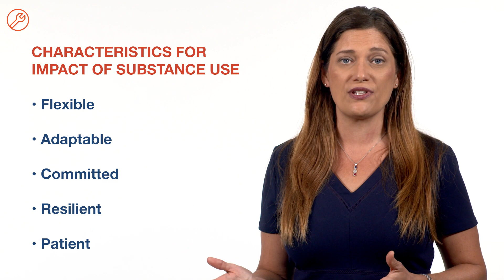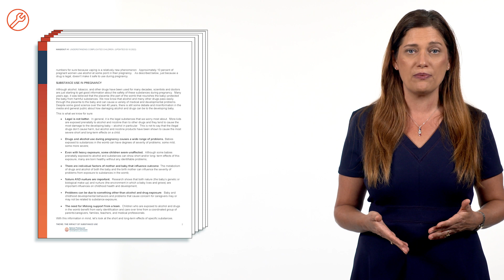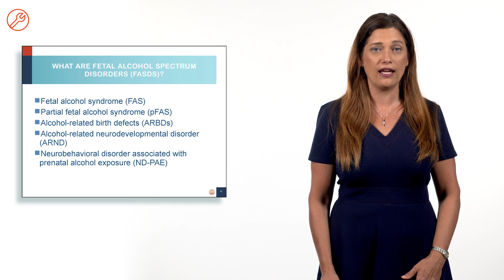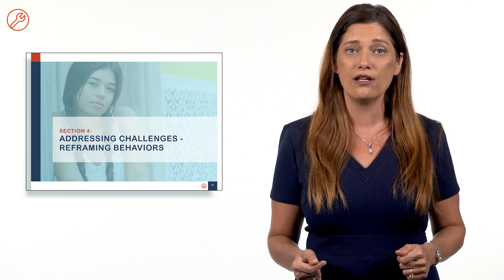NTDC Theme: Impact of Substance Use (Classroom-Based Training)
This video is designed to aid Facilitators as they prepare to train the National Training & Development Curriculum (NTDC). It provides an overview of the NTDC Classroom-Based training theme to include an Introduction, Nuts and Bolts related to the delivery of the content, Key Takeaways for participants, Insider Tips and a closing Summary.